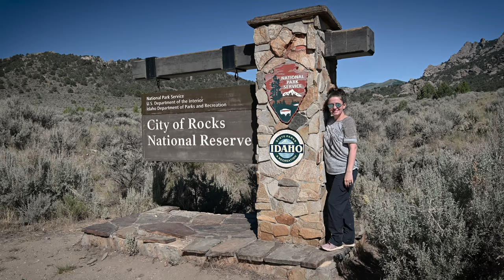BIRD PHOTOGRAPHY with the NIKON Z6II. Cutest Bird Ever!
We are off on another adventure! Bird Photography with the Nikon Z6II in City of Rocks Idaho. We are always looking for cute things and it looks like we found the cutest. Bird Photography is fun! Let's get better together.

I rent camera gear from Lensrentals. They are my favorite company to rent from. Always great gear readily available. I participate in the Lensrentals partner program and you will be helping me by using this link for your next rental.

Photographed with:

Nikon Z6II
Nikon 600mm F/4
Nikon 200-400 F/4
Nikon Z6
Wimberley gimbal
Benro Mach 3
Memory cards xqd
Rode video Mic Go.